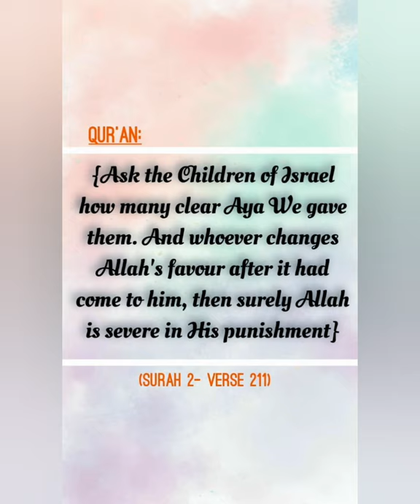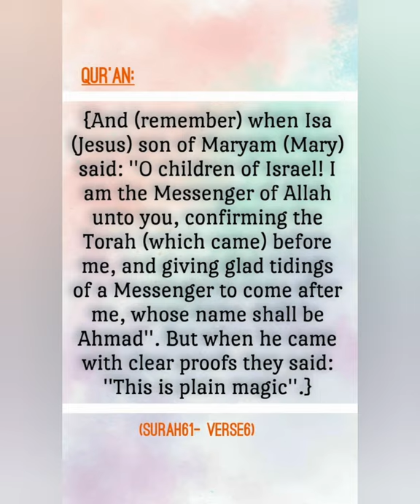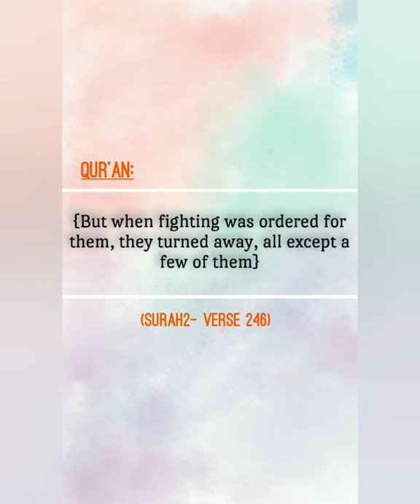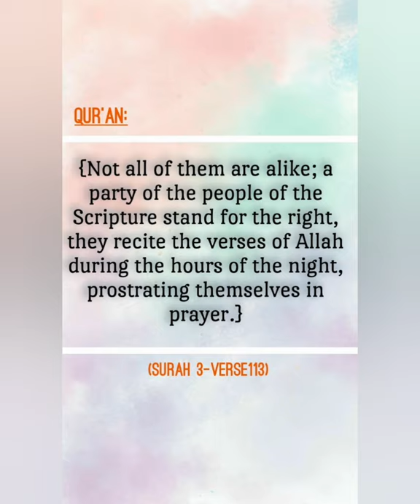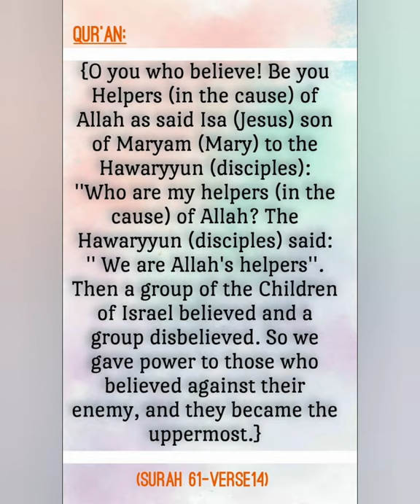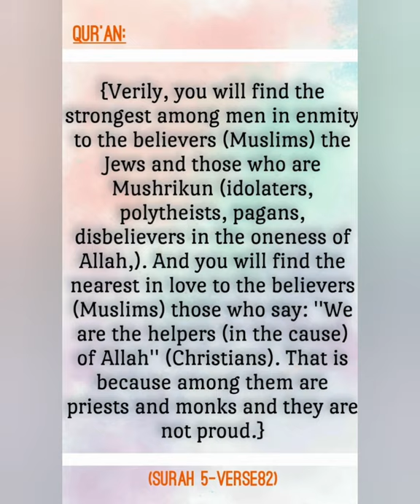Jews and Christians are the Children of Israel (Ya'qub ''Jacob'' pbum )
Who is Israel? and who are the Children of Israel? and does prophet Isa (Jesus) descend from them?
Follow the link below to listen to the true story of them all: